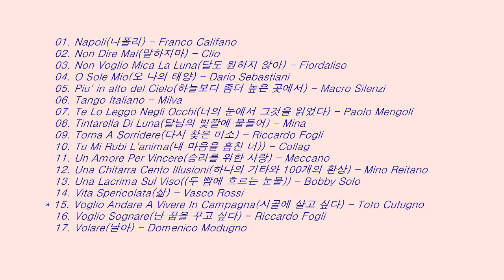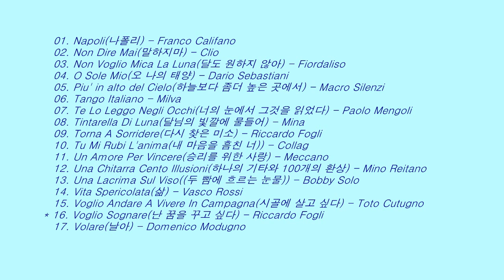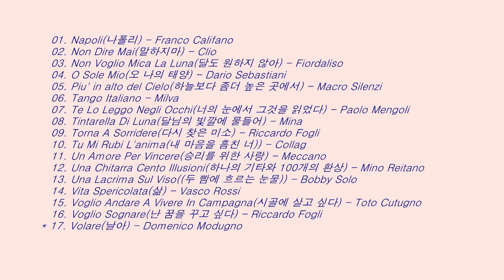칸초네 CANZONE Ⅳ